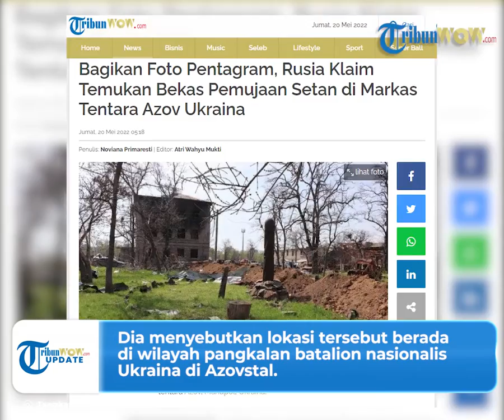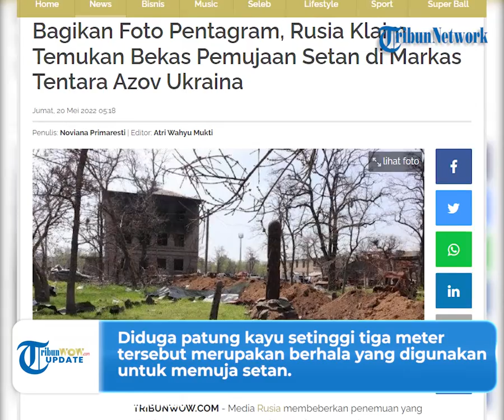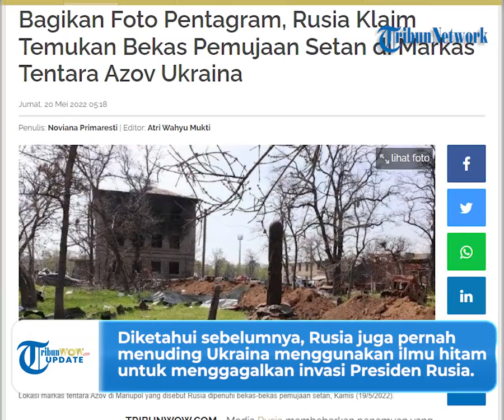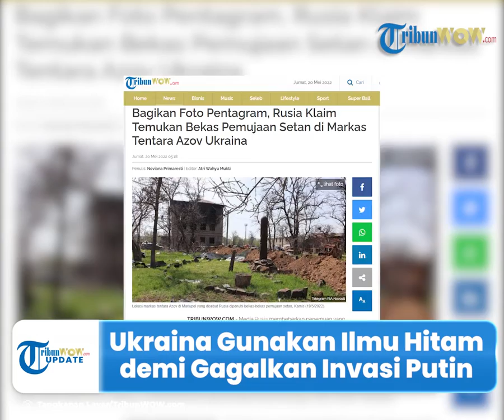Ukraina Diduga Gunakan Ilmu Hitam demi Gagalkan Invasi Putin, Media Rusia Temukan Lambang Satanisme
TRIBUN-VIDEO.COM - Lagi-lagi Rusia menemukan bukti bahwa Ukraina menggunakan ilmu hitam dalam peperangan ini.

Pasalnya media Rusia menemukan beberapa lambang satanisme di markas tentara Azovstal Mariupol Ukraina.

Lambang tersebut menjadi bukti bahwa pasukan Ukraina melakukan pemujaan terhadap setan.

Dikutip dari TribunWow.com, koresponden Rusia mengklaim menemukan sebuah kuil pagan dengan simbol setan.

Dia menyebutkan lokasi tersebut berada di wilayah pangkalan batalion nasionalis Ukraina di Azovstal.

Di lokasi tersebut terlihat beberapa patung kayu yang dikelilingi batu melingkar.

Diduga patung kayu setinggi tiga meter tersebut merupakan berhala yang digunakan untuk memuja setan.

Selain itu ditemukan juga semacam altar yang berada di dalam gedung pemujaan.

Kemudian ditemukan pula sebuah stand dengan simbol grafis pagan dan setan yang diidentifikasi sebagai Fenrir.

Perlu diketahui Fenrir merupakan serigala besar yang ada pada mitologi Norse Kuno.

Di lokasi tersebut juga banyak ditemukan gambar setan pada pentagram terbalik.

Pentagram terbalik itu ditengkapi dengan tanda aneh yang ada di ujung-ujungnya.

Diketahui sebelumnya, Rusia juga pernah menuding Ukraina menggunakan ilmu hitam untuk menggagalkan invasi Presiden Rusia Vladimir Putin.

(Tribun-video.com/TribunWow.com)

Artikel ini telah tayang di TribunWow.com dengan judul Bagikan Foto Pentagram, Rusia Klaim Temukan Bekas Pemujaan Setan di Markas Tentara Azov Ukraina,